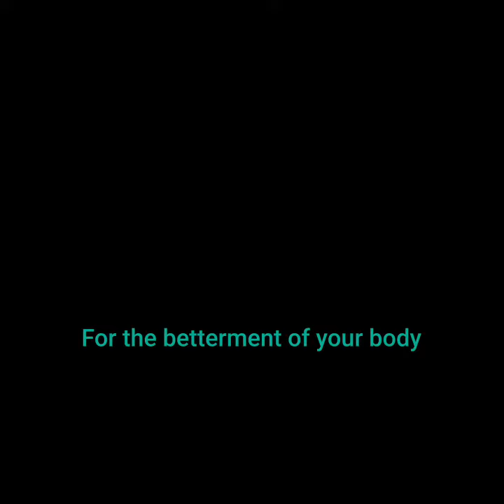Plank Day 1399 - 2.25.22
🦾Strong Core = 🦾Strong Foundation

Stable vs. Unstable🤔
Choose one or both.😉

High Plank, Knee Drive Hold (r,l), Pike